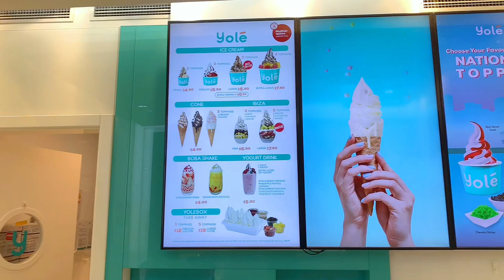Vivo City | Yole | Frozen Yogurt | Food | Singapore | Sinhala | English Subtitle | VLOG #2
Vivo City is one of the most popular places in Singapore because of many reasons. A place with a higher tourist attraction where you can visit by travelling to Harbourfront.

We are presenting you one of our favourite desserts in Singapore, Yole (Frozen Yogurt) at Vivo City.

From Vivo City, you can travel to Sentosa Island via many transport methods easily and with lots of fun.

A place with many retail. entertainment and dining areas.

0:00 Welcome
0:14 Introduction
1:06 Walking to Yole shop
1:44 Yole
5:09 Around Vivo City Shopping Mall
6:31 Outside Vivo City
7:59 Good Bye

Make sure to provide your comments on our videos because feedback is more important for us to do this in a better way.